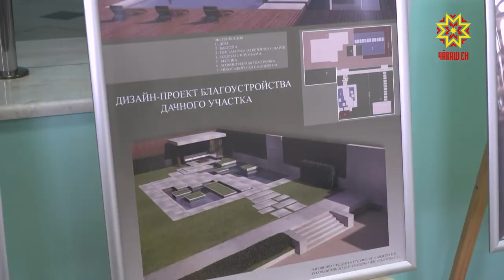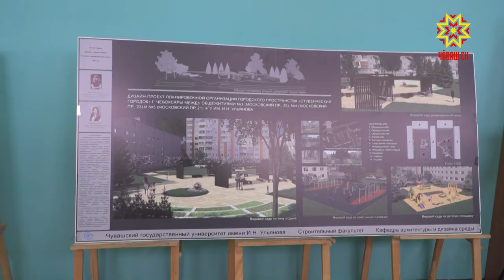Пуласлăх хамăр алăра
Капмар та илемлĕ çурт, меллĕ шкул картишĕ, велосипед тăратмалли лапам -  пулас архитекторсем хула таврашне хăтлăрах тумалли майсем сĕнеççĕ.